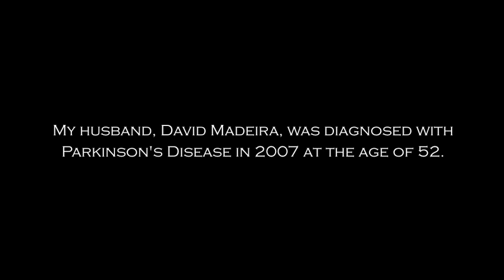David, Ocean.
David talks while my portrait of him develops.